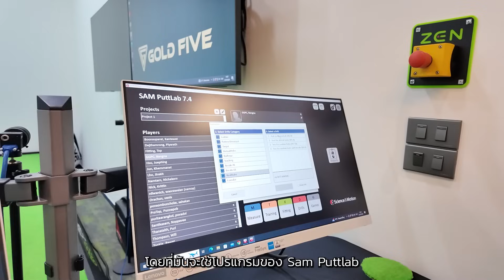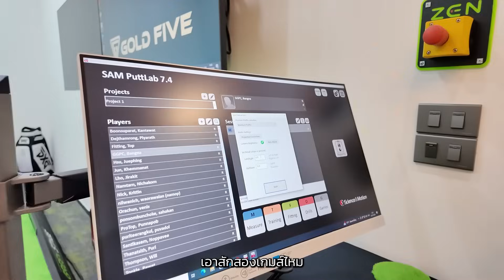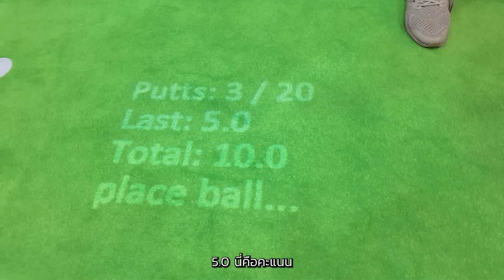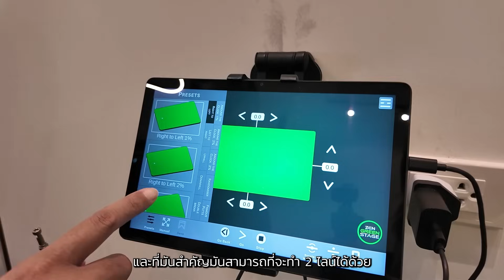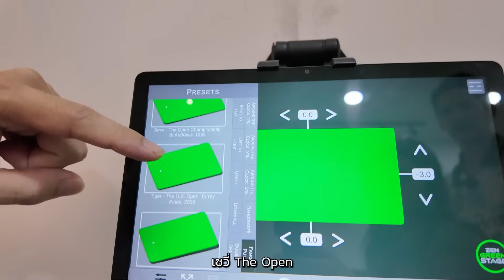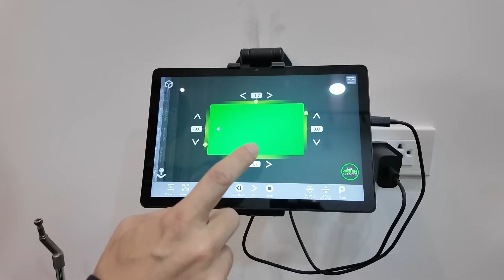รีวิวเครื่องซ้อมพัตต์ราคาหลักล้าน! Zen Green Stage | TIDGOLF ติดกอล์ฟ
ติดกอล์ฟ Ep.นี้ ผมจะพาทุกคนไปดูว่าการซ้อมพัตต์ให้เซียน ที่ Golfing Ground กับเครื่องซ้อมพัตต์ที่เดียวในไทยราคาหลักล้าน!!! ที่ล้ำที่สุด!! การซ้อมของผมในครั้งนี้จะทำการออกรอบของผมในครั้งถัดไปดีขึ้นหรือไม่ จะยากหรือง่ายแค่ไหน ผมจะขยับขึ้นมาเป็นโปรได้หรือไม่ มาลุ้นและให้กำลังใจผมไปพร้อมๆกันในคลิปนี้กันเลยครับ!!!

ติดตามเต๋าในช่องทางอื่น ๆ ได้ที่
💡 Cat's Instagram/FB Page/YouTube: @richie911family

ติดตามโปรนพในช่องทางอื่น ๆ ได้ที่